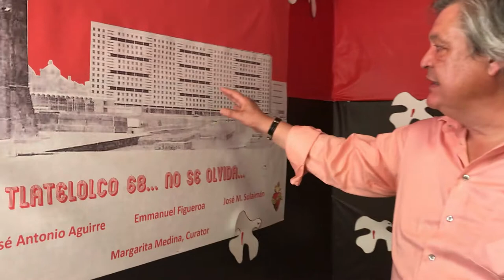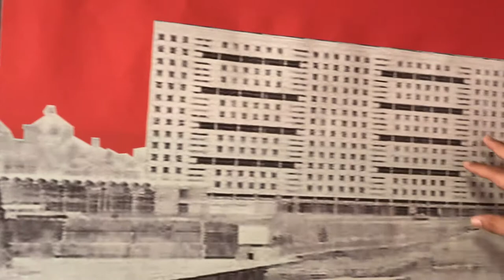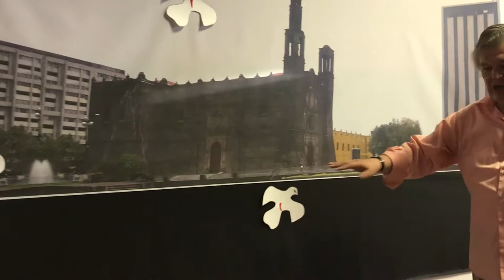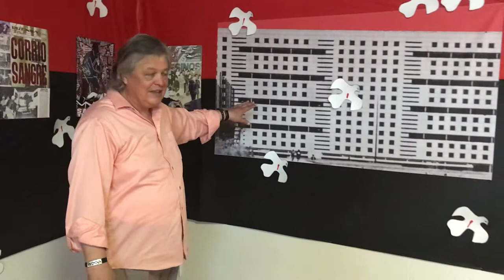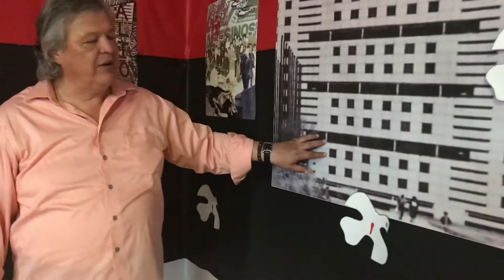José Antonio Aguirre and his art about the Massacre of Tlatelolco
The massacre of Tlatelolco in 68. José Antonio Aguirre speaks about his art and the impact of the events. We will never forget.